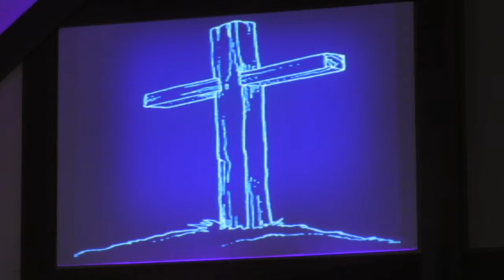"Good Friday" Service - April 14, 2017 - Pastor Will